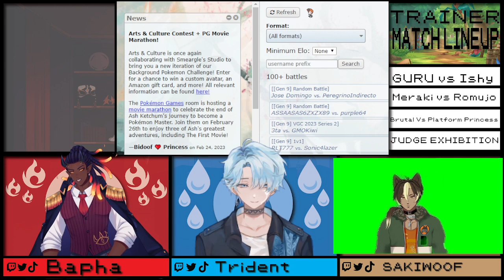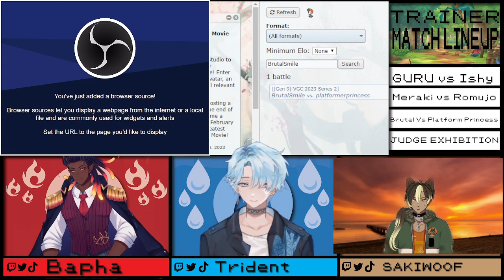POKEMON V-TUBER CHARITY CUP! HAPPY POKEMON DAY